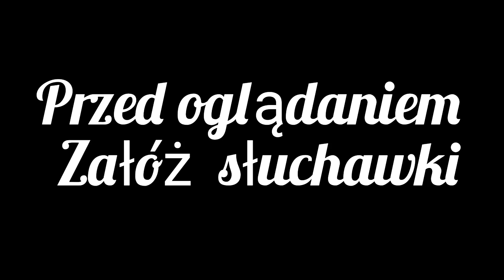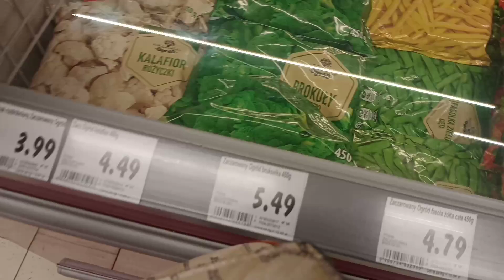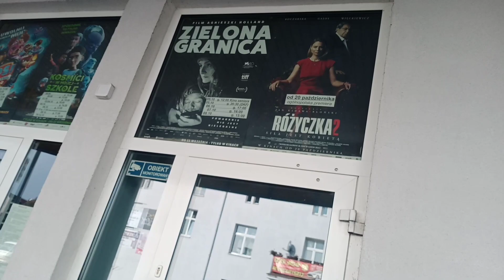W NASZYM ŻYCIU cooking vlogtober mieszkamy sami 🌝